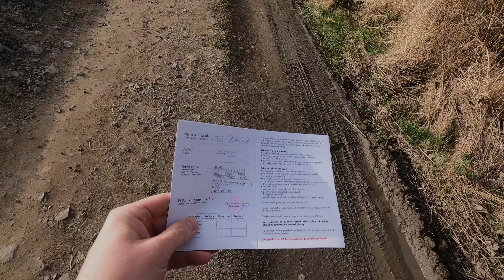Lov podtatranských pstruhov a daddyho osobák - Svitské jazerá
Počas veľkonočných sviatkov sme spolu s otcom vybehli pozrieť na Svitské jazerá , kde sme sa pokúšali na breh dostať nejakých krásavcov. Veru, podaril sa aj krásny daddyho osobáčik :) Petrov zdar, Dubi